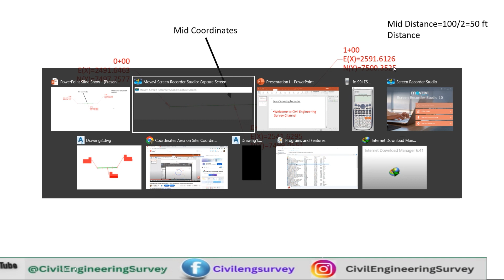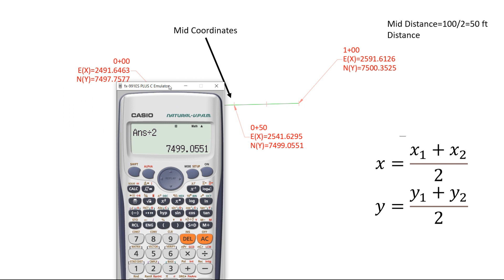How To Find Midpoint Coordinates Tutorial for Beginners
Playlist Surveying Formulas.

If you're just starting out in surveying, one of the fundamental concepts you'll need to master is finding midpoint coordinates. In this step-by-step tutorial, we'll take you through the process of finding midpoint coordinates in a simple and easy-to-understand way.

First, we'll give you an overview of what midpoint coordinates are and why they're important in surveying. Then, we'll break down the formula and show you how to apply it to real-world examples. We'll also provide you with tips and tricks for checking your work and avoiding common mistakes.

Whether you're studying for a surveying exam or just looking to improve your skills, this tutorial is perfect for beginners. By the end of this video, you'll have a solid understanding of how to find midpoint coordinates and be well-prepared to tackle more advanced surveying concepts.

So grab your calculator and join us for this informative and engaging tutorial!